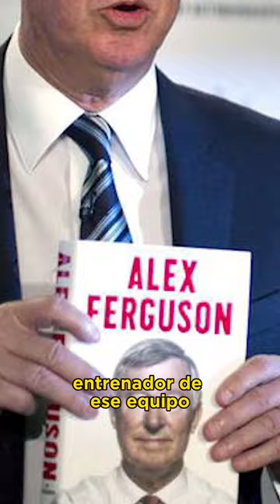El día que VERÓN ¿fue para atrás? Video completo en @eltapadook en Instagram y Tik Tok